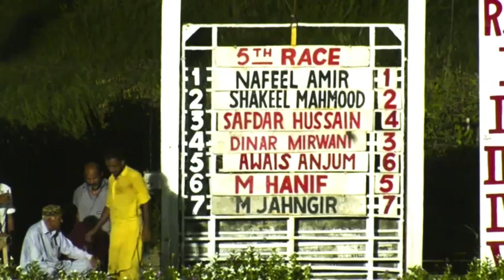5th Race The Jashn-e-Azadi Cup Distance 1100 Meter Winner Galactica